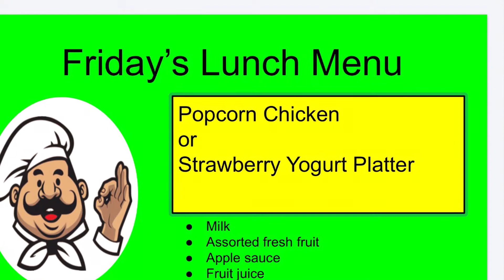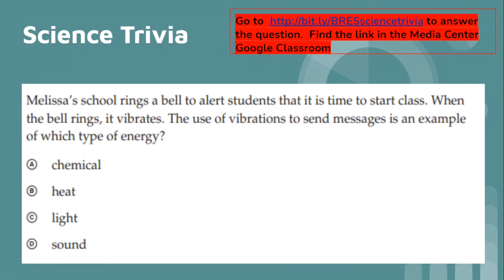BRES News Friday, May 7